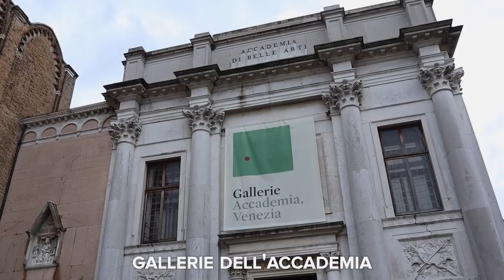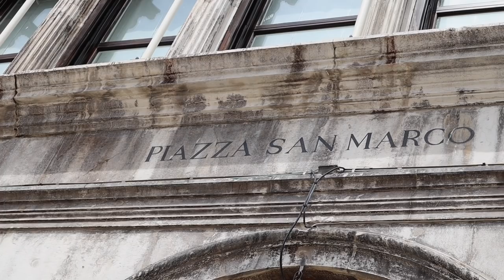Exploring an EMPTY VENICE.. Travelling Italy Post Lockdown 🇮🇹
I explore some of Venice's most famous places without the usual crowds, as I arrive in post lockdown Italy. And it's eerily empty.

Get My Equipment:
► Canon EOS M50 (Main Camera)
► RØDE VideoMic Pro + (Microphone)
► ZHIYUN Crane Plus (Gimbal)
► GoPro Hero 7 Black

1) Austere - Enigmanic
2) Jan Bjork - Quell Fear